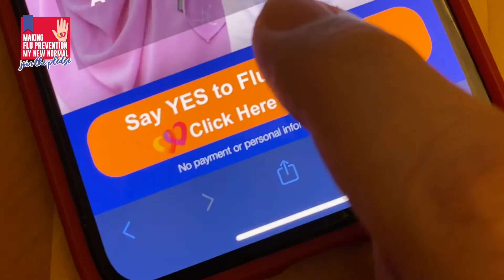Say YES to Flu Prevention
Protect your family from flu (influenza) today.
Immunise today. Immunise for LIFE!